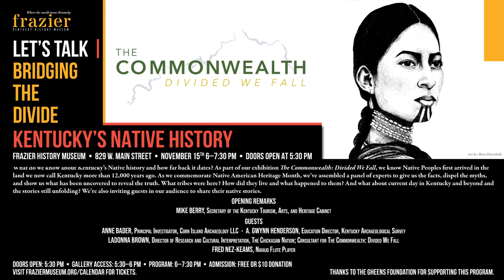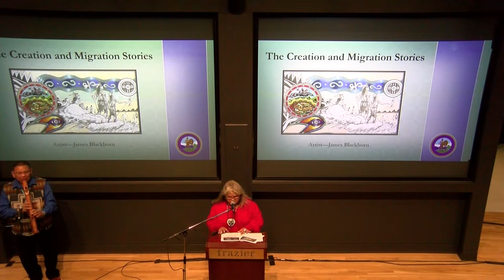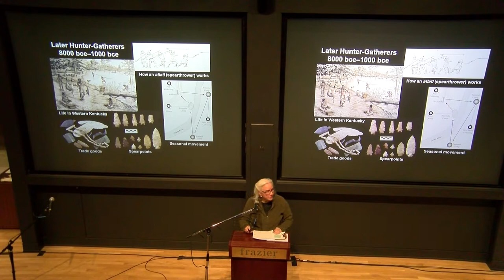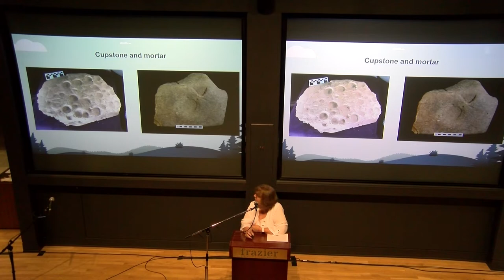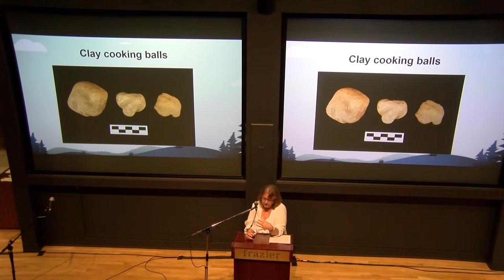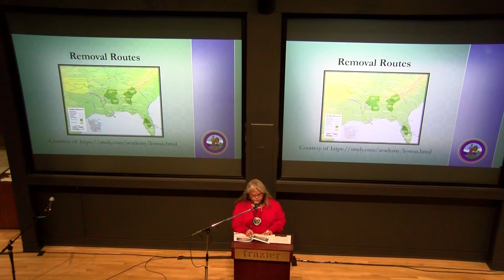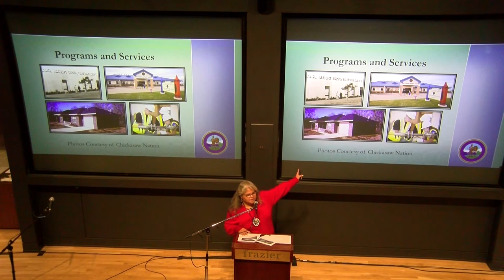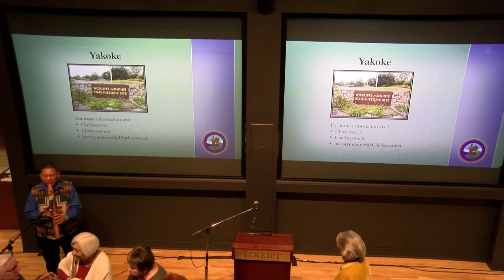Bridging the Divide Program: Kentucky’s Native History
What do we know about Kentucky’s Native history and how far back it dates? As part of our exhibition The Commonwealth: Divided We Fall, we know Native Peoples first arrived in the land we now call Kentucky more than 12,000 years ago. As we commemorate Native American Heritage Month, we’ve assembled a panel of experts to give us the facts, dispel the myths, and show us what has been uncovered to reveal the truth. What tribes were here? How did they live and what happened to them? And what about current day in Kentucky and beyond and the stories still unfolding? We’re also inviting guests in our audience to share their native stories.

OPENING REMARKS:

Mike Berry, Secretary of the Kentucky Tourism, Arts, and Heritage Cabinet

GUESTS:

Anne Bader, Principal Investigator, Corn Island Archaeology LLC

A. Gwynn Henderson, Education Director, Kentucky Archaeological Survey

LaDonna Brown, Director of Research and Cultural Interpretation, The Chickasaw Nation; Consultant for The Commonwealth: Divided We Fall

Fred Nez-Keams, Navajo Flute Player

MODERATOR:
Rachel Platt, Director of Community Engagement, Frazier History Museum